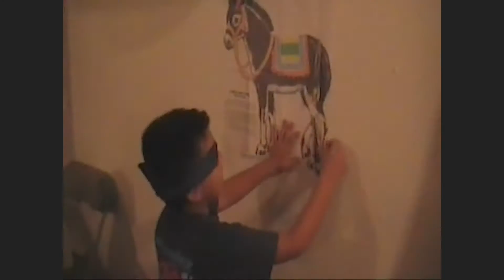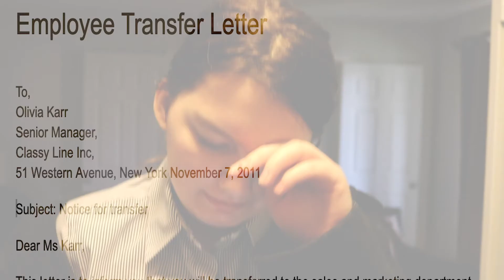Don't throw out my Legos- AV2 edition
A music video set to "Don't throw out my legos" by AJR.